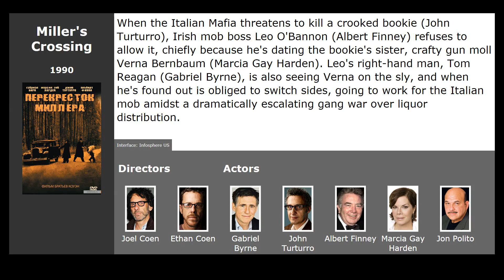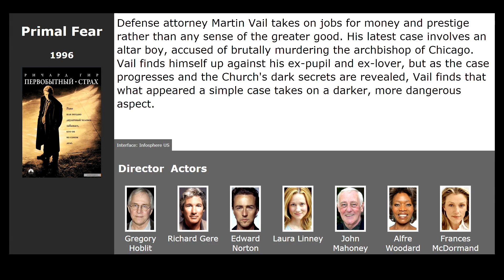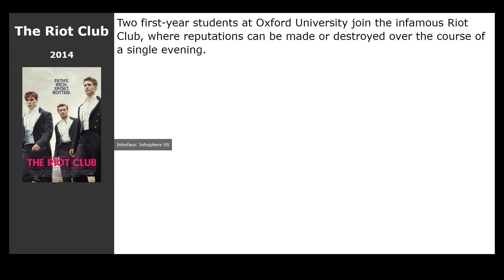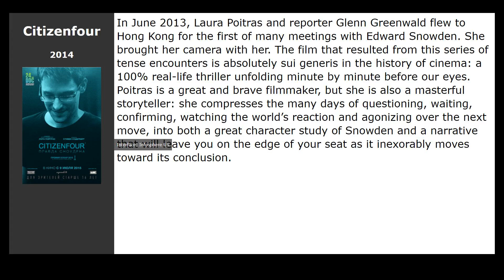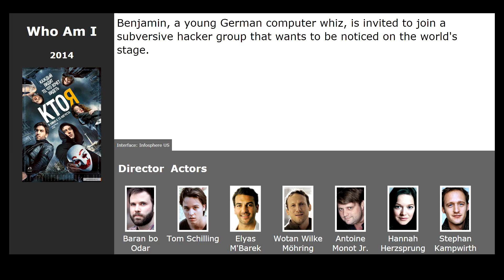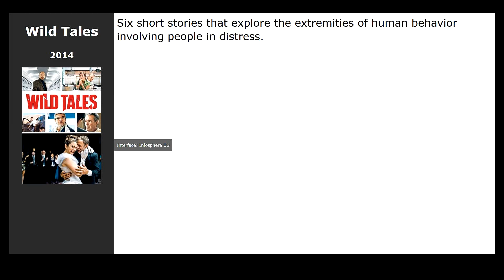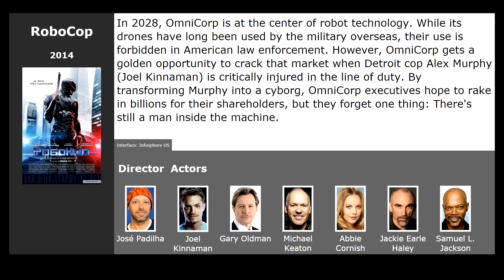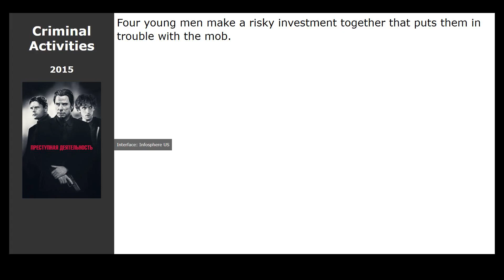20 best movies like The Usual Suspects (1995)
Movies similar to The Usual Suspects (1995):

00:00 Introduction
00:13 Millers Crossing (1990) / genre: thriller, drama, crime
00:25 Lucky Number Slevin (2006) / genre: thriller, drama, crime
00:54 Primal Fear (1996) / genre: thriller, drama, crime
01:33 Se7en (1995) / genre: thriller, drama, detective
02:17 A Most Wanted Man (2014) / genre: thriller, drama, crime
02:28 A Walk Among the Tombstones (2014) / genre: detective, thriller, crime
02:47 The Riot Club (2014) / genre: thriller, drama
03:03 The Gambler (2014) / genre: thriller, drama, crime
03:14 Kill the Messenger (2014) / genre: thriller, drama, crime
03:27 Citizenfour (2014) / genre: documentary
03:40 Kill Me Three Times (2015) / genre: thriller, crime, comedy
03:59 Secret in Their Eyes (2015) / genre: thriller, drama, crime
04:30 Momentum (2015) / genre: action, thriller, crime
04:43 Who Am I (2014) / genre: thriller, drama, crime
04:56 Mercy (2014) / genre: horror, thriller
05:12 Wild Tales (2014) / genre: thriller, drama, comedy
05:24 Gone Girl (2014) / genre: thriller, drama, detective
06:15 RoboCop (2014) / genre: fantastic, action, crime
06:26 Cut Bank (2014) / genre: thriller
06:42 Criminal Activities (2015) / genre: thriller, drama, crime